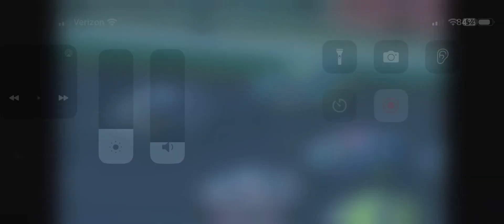For Everybody Who Thinks Chase Wrecked Lajoie at Atlanta.